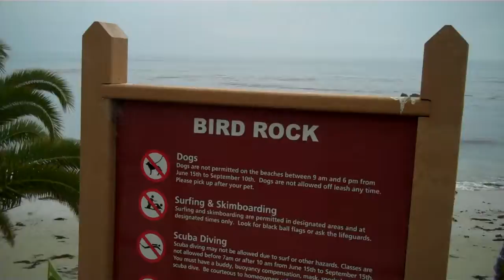Walk Through Laguna Beach #2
Walking Through Laguna Beach, California.